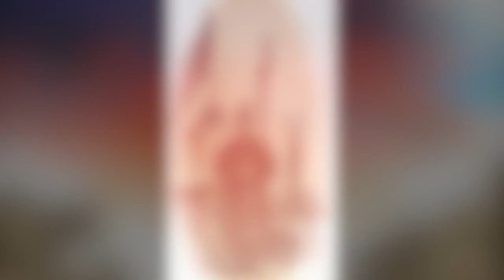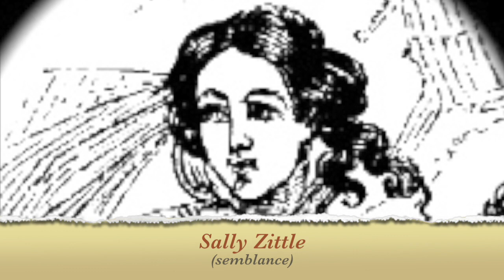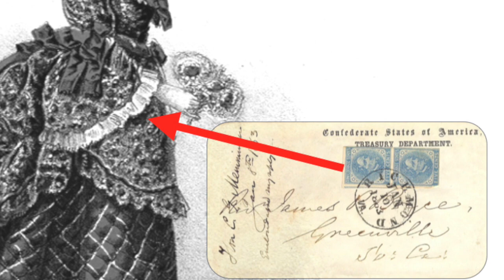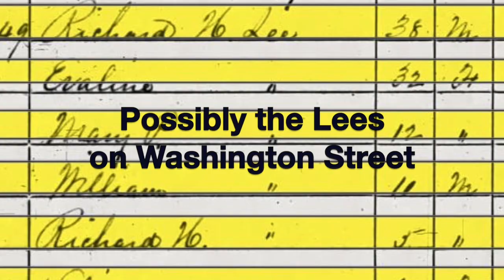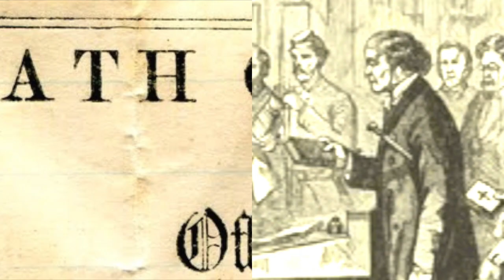The Song of Mary Louise Entler Herrington (1840-1932) - Conclusion by Jim Surkamp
The Song of Mary Entler - Conclusion: “Rebel Mary” Carries the Secret Mail & a Surprising Turn of Fate

About the end of the heydays of a great inn; about the innkeeper’s feisty, adventurous – amorous – young daughter during the Civil War, who lived to tell about it, and to see her family’s inn perish.

Mandolin of “Lorena” and “Fisher’s Hornpipe”, slide blues guitar by Shana Aisenberg.
Synthesizer mix by Kevin Williams; Some guitar chords Jim Surkamp

CHAPTERETTES:
On Part 1 VIDEO -
Prelude
Flag Dangerous:

On This Part 2 (Conclusion) VIDEO -
Carry the Secret Mail:
The Sad Fate of the Great Western:
A Wartime Shepherdstown Each Day:
A Sidetracked Mission:
“Fraternizing” With the Enemy:
Peacetime – Eternal Tide of Memories:
The Eyes of Age:

Relevant Links:
The Song of Mary Louise Entler by Jim Surkamp TRT:9:24